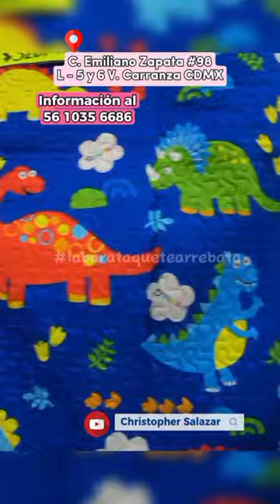😴 EDREDONES de DOBLE VISTA muchos modelos 🛏🌸